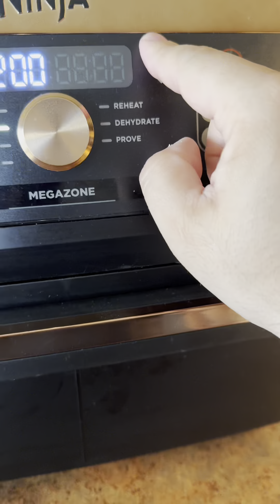Ich glaube mein Leben wäre ohne Kinder ein völlig anderes🤯